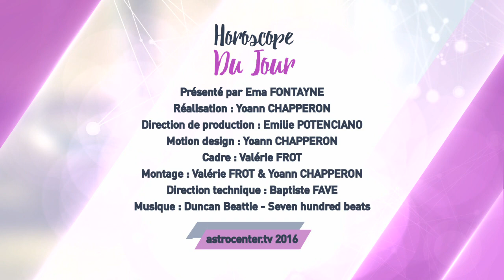Horoscope du jour gratuit du 13 Janvier 2017 par Astrocenter